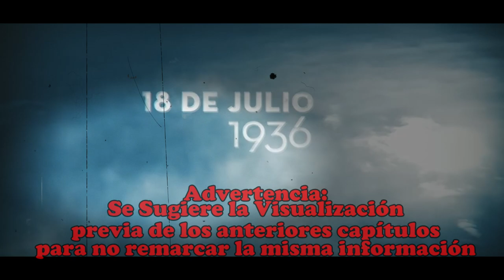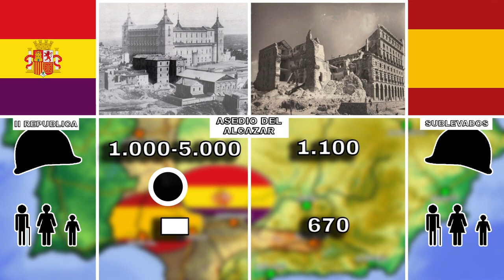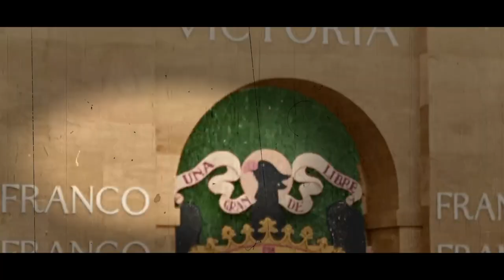🔴El TERRIBLE ASEDIO del ALCÁZAR de TOLEDO🔥 | Guerra Civil Española #8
En este vídeo se narra el asedio del Alcázar de Toledo desde el inicio de la sublevación hasta que fue liberado.
Otros Videos Interesantes:
RRSS:

0:00 Introducción.
0:28 Sublevación en Toledo.
1:14 Presión Internacional y balance de fuerzas.
2:18 Los Sitiados se resisten.
3:26 El Asalto "Final".
4:18 Franco se acerca y los milicianos se impacientan.
5:24 La Liberación del Alcázar y ascenso de Franco.
5:57 Fin.